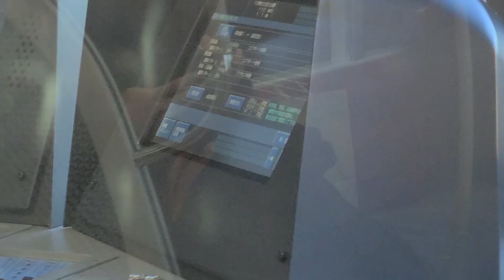成田スカイアクセス線都営5500形走行音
5500形の5525-1号車で撮影
初めて成田スカイアクセス線に乗りました。京急車に乗りたかったです。
個人的に三菱SICで聞いてみたかった音です。加速の時の竜巻の音かなり好きですね。高速走行しているときの音はかなり静かでした。個人的なイメージですが成田スカイアクセス線は120キロで飛ばしまくると思っていたのですが北総線の方が早いなぁと思いました。